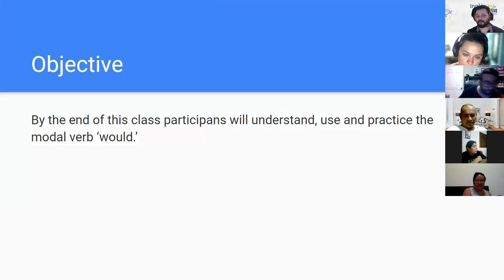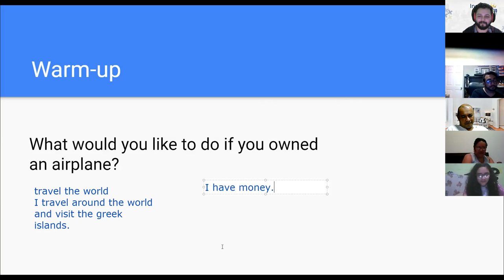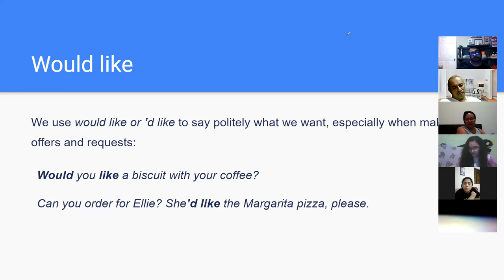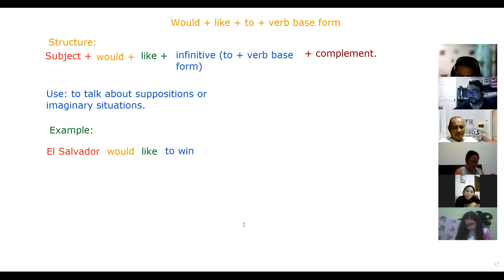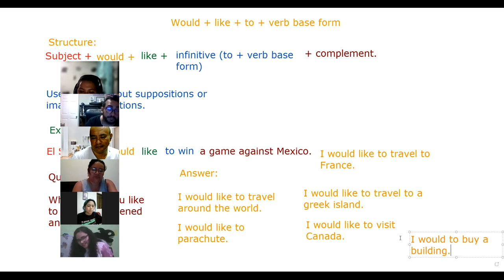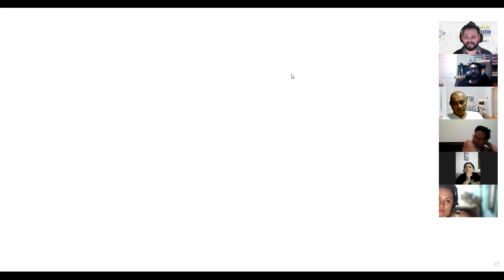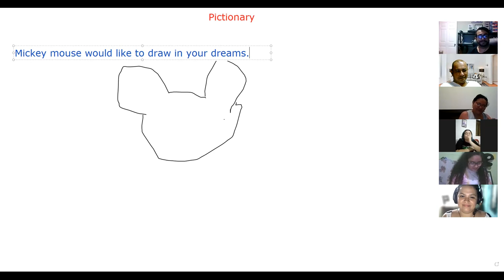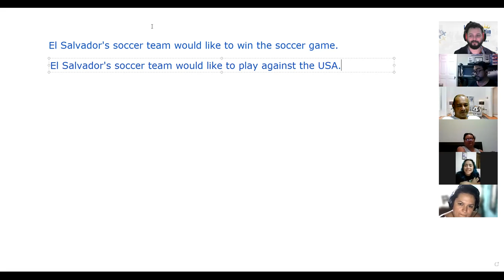Ingles Corporativo- Day 11 - Would + Like